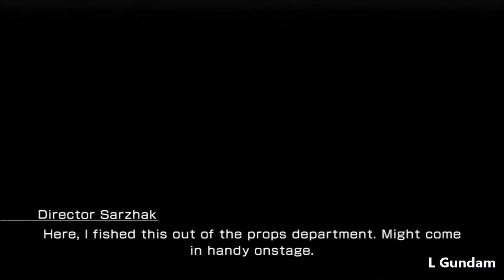Lightning Returns Final Fantasy XIII - Walkthrough Part 28 - Role of the Savior(Let's Play Gameplay)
A Lightning Returns Final Fantasy XIII Walkthrough in HD. Enjoy!

Developer: Square Enix & Tri-Ace
Release: 02/11/2014
Genre: JRPG
Platform: Playstation 3 & XBOX 360
Publisher: Square Enix

Lightning Returns Final Fantasy 13 Walkthrough Part 1
Lightning Returns Final Fantasy 13 Let's Play Part 1
Lightning Returns Final Fantasy 13 Playthrough Part 1
Lightning Returns Final Fantasy 13 Ending Final Boss
Lightning Returns Final Fantasy 12 PS3 no commentary

"Lightning Returns Final Fantasy 13 PS3 walkthrough part 1"
"Lightning Returns Final Fantasy 13 PS3 Gameplay part 1"
"Lightning Returns Final Fantasy 13 PS3 playthrough part 1"